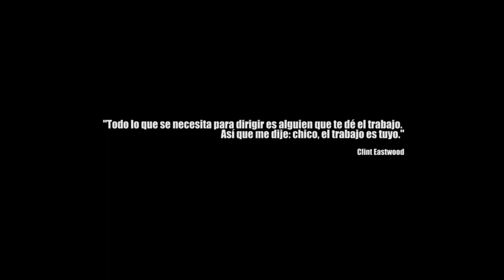Reel Javi Restrepo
La experiencia laboral obtenida a lo largo de los años en diferentes rubros me permitió  no solo la culminación de  mi carrera como Comunicador Audiovisual y Diseñador Gráfico,  sino que también contribuyó a una formación integral como profesional responsable. Me caracterizo por el compromiso, la perseverancia y la creatividad con la que asumo cualquier oportunidad como reto personal para implementar y desarrollar el potencial propio y el del equipo en el que me desempeñe.